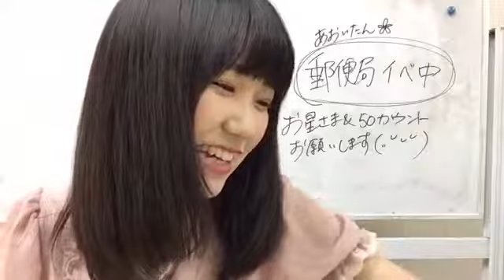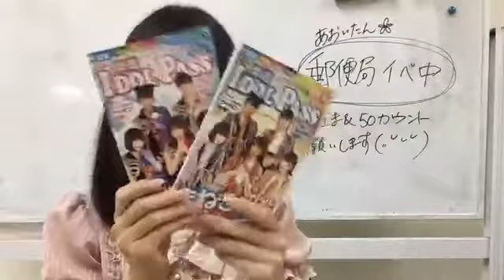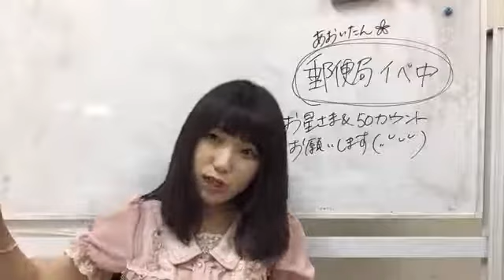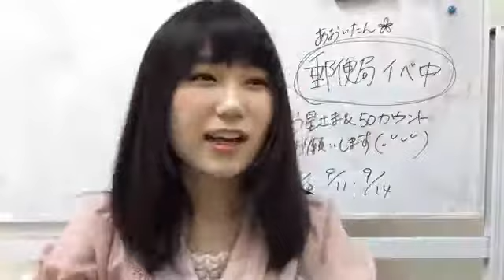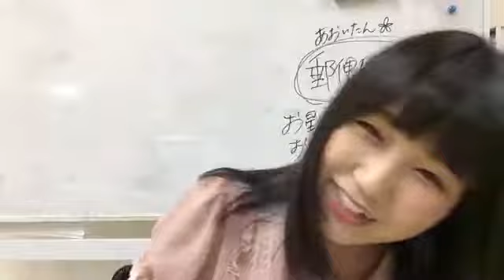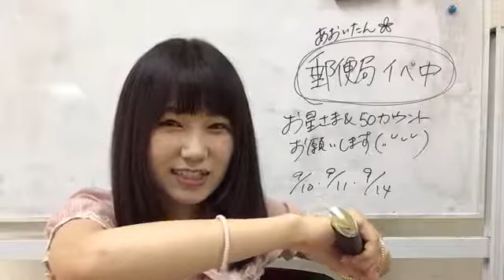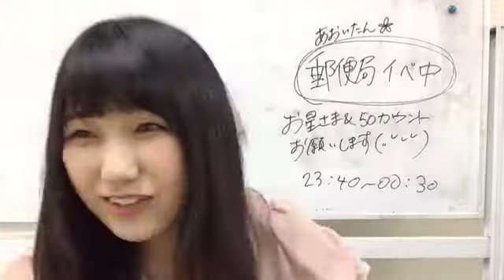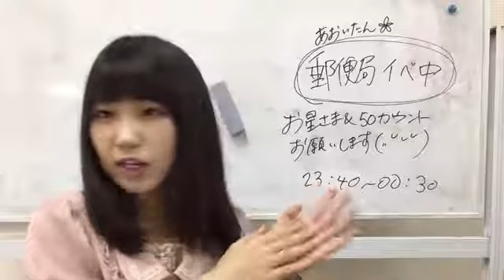南波 碧 SHOWROOM 190906（18時～）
2019年　９月６日（18時～）